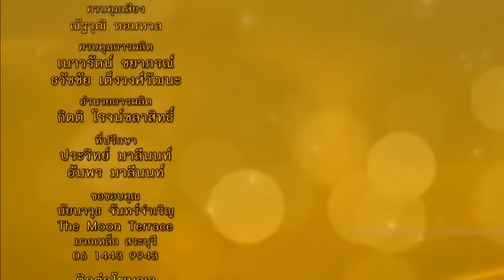ละครธรรมนำชีวิต | หน้าที่อันยิ่งใหญ่ | 19-01-61 | Ch3Thailand